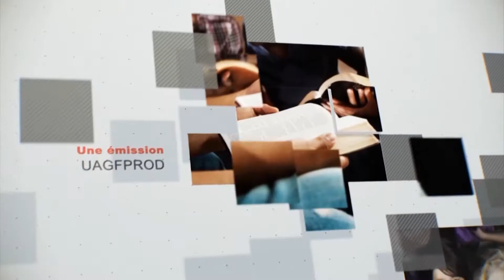Leçon 4 : Questionnaire JA, Mercredi 20 Juillet 2022, Tout est à moi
inviter
Tous ceux-ci et ceux-là sont à moi
À son retour d'une campagne militaire réussie pour délivrer son neveu Lot, Abraham rencontra Melchisédek, roi de Salem et prêtre du Dieu Très-Haut. En bénissant Abraham, Melchisédek a dit : « Béni soit Abram du Dieu le plus haut, possesseur du ciel et de la terre » ( Gen. 14:19, KJV ). Peu de temps après, le lâche roi de Sodome (qui avait fui les envahisseurs qui avaient capturé Lot) fit un appel spécial à Abraham. En réponse, Abraham a dit: «J'ai levé ma main vers le Seigneur, le Dieu le plus haut, le possesseur du ciel et de la terre» ( Gen. 14:22, KJV). Ce titre bien mérité de possesseur universel est exprimé de la même manière par Paul : « Car par lui ont été créées toutes choses, qui sont dans les cieux et qui sont sur la terre, visibles et invisibles, soit des trônes, soit des dominations, soit des principautés, soit des pouvoirs : toutes choses ont été créées par lui et pour lui » ( Col. 1:16, KJV ).

Par l'inspiration infaillible de l'Esprit de vérité, le tout premier verset de la Bible, le résumé de la création, déclare : « Au commencement, Dieu créa les cieux et la terre » ( Gen. 1:1, KJV ). Le ciel et la terre appartiennent de droit à Dieu parce qu'il les a créés. Cela inclut "tout ce qui est en eux" ( Exode 20:11, KJV ). La vie animée et inanimée, animale et humaine appartiennent à Dieu.

Au cours des six jours de la création, Dieu a créé l'humanité après tout le reste. Ni Adam ni Eve ne pouvaient prétendre à quoi que ce soit qu'ils aient vu. Pas un humble brin d'herbe. Pas une molécule d'air. Pas un follicule pileux ! C'est essentiellement l'argument que Dieu a utilisé pour remettre Job à sa place : "Où étais-tu quand j'ai posé les fondations de la terre ?" ( Job 38:4, KJV ). Job, comme Adam, n'avait rien à voir avec la création. "Et Dieu vit tout ce qu'il avait fait, et voici, cela était très bon" ( Gen. 1:31, KJV ).

L'humanité, et tout ce qui vit et existe, est redevable à Dieu. « Il prend soin de nous à chaque instant ; Il maintient la machinerie vivante en action ; si on nous laissait courir un instant, nous mourrions. Nous dépendons absolument de Dieu. (Ellen G. White, Counsels on Diet and Foods (Washington, DC : Review and Herald, 1938), 56.) Cette dette devrait sous-tendre tous les plans et propositions.

Y a-t-il un lien entre cela et l'observance du sabbat ? Le plus assurément. Le sabbat est un rappel hebdomadaire que l'existence en dehors de Dieu est impossible. Quelle leçon d'humilité ! À l'entrepreneur, Ellen White écrit : « Ce qui est à la base de l'intégrité commerciale et du véritable succès est la reconnaissance de la propriété de Dieu. Le Créateur de toutes choses, Il en est le propriétaire originel. Nous sommes ses intendants. (White, Education , 137.) Et à l'étudiant, elle conseille : « Chaque jeune devrait être impressionné par le fait qu'il ne lui appartient pas ; que sa force, son temps, ses talents appartiennent à Dieu. (Ellen G. White, Esquisses historiques des missions étrangères des adventistes du septième jour(Bâle : Imprimerie Polyglotte, 1886), 285.) Au dirigeant, la Bible dit : « Car il n'y a de puissance que de Dieu : les puissances en place sont ordonnées de Dieu » ( Rom. 13:1, KJV ).

La base de cette propriété est la création. L'humanité n'a rien fait et est donc redevable à Dieu pour tout.

Le sabbat le déclare. L'observation du sabbat le célèbre !